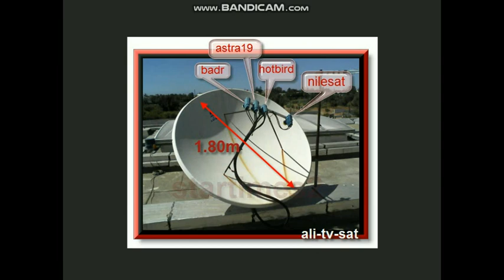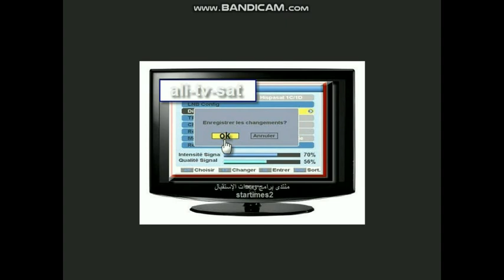طريقة تركيب اربعة اقمار على صحن 150 cm و 180 cm بالمسطرة